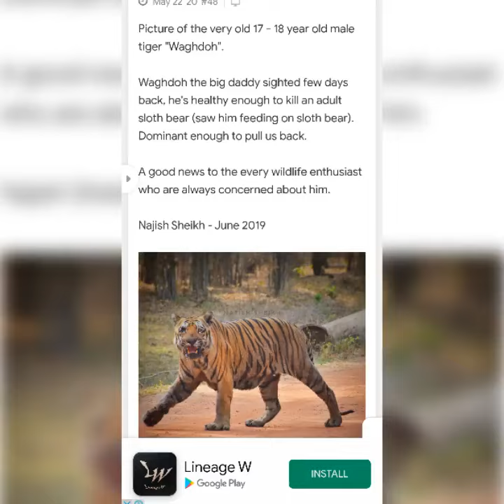Tiger vs Sloth bear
Waghdoh dominant male tiger of tadoba kills and eats sloth bear